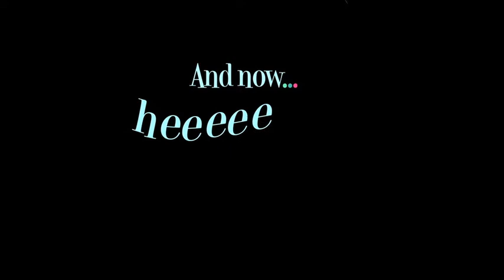1960s Inspired Opening Credits: "Around the Piano with Isabel"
Opening credits for Isabel Rose's live stream extravaganza!